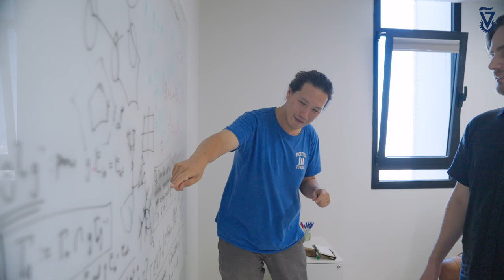Technion Math Chats - Ron Levie (Trailer)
Ron Levie is a Faculty member at the Technion Math Department and his research focuses on Mathematical foundations of deep learning, Graph neural networks, Applied harmonic analysis, Time-frequency, and wavelet analysis. . Link to the full version of the Chat with Ron